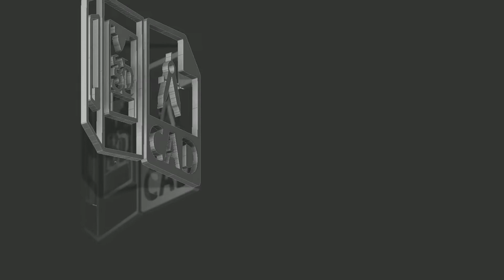I Started My Own Additive Manufacturing Company (Mitchell Son)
We  are  a  small  business  based  in Southampton, Hampshire  with  one  goal  in mind  and that  is  to  close  the  spares  gap  market..  as  we  know  that  often time  when  owning  and  running  a Vehicle  that is  20  +  years  old  getting hold  of  spare  parts  is  not  always  that  straight forward ..   We  provide  a  Bespoke  3D  Modelling Service  to  reverse  engineer parts  that  do  not  have  drawing packs  any more  and then to  reproduce  these  in a variety  of materials  according to the  need  and  application ..

We  offer  a  full  CAD  service  to  re draft  parts  that  no  longer  have  drawing packages

what  materials  can we  reproduce  parts  in?  This  Material  list  is  not  exhaustive :
PLA
ABS
Carbon Fibre
HIPS
Silicone
TPU
Aluminium
Steel
Copper
Inconel
Titanium
Glass bend
The  Core  of  what  we  do is  providing  a bespoke 3D Printing  Service. Why 3D Print?

Speed  to Market,
Cost Saving,
reduced Waste,
Recycled  Plastic ..  so  Kinder  to  the  environment..